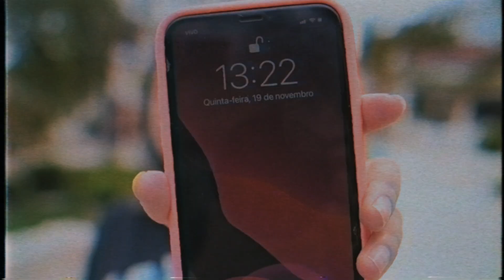PEDI CARINE SANTOS EM NAMORO ( ela aceitou ? )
«««««««« Contato para divulgações e parcerias »»»»»»»»

FACEBOOK : Nathan Nois e pobre